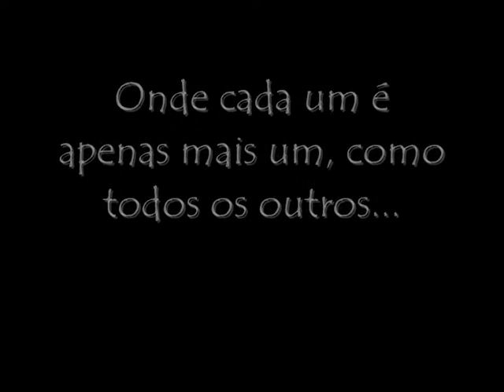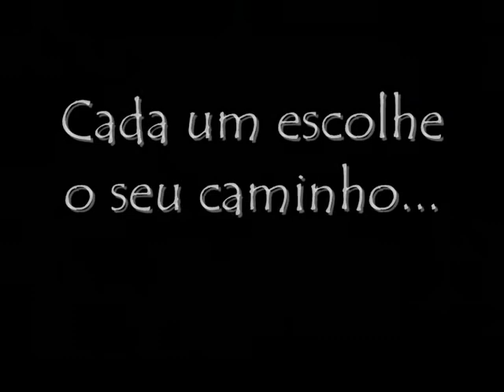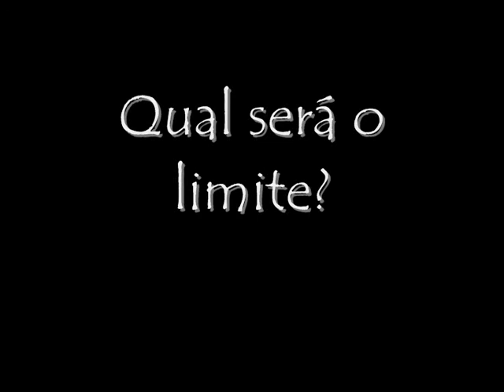Berlier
personal video :D